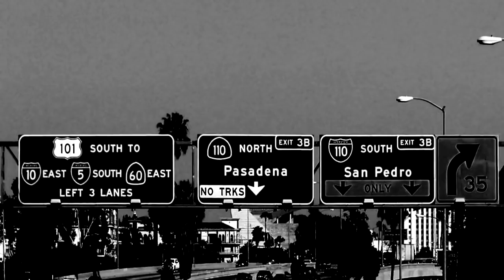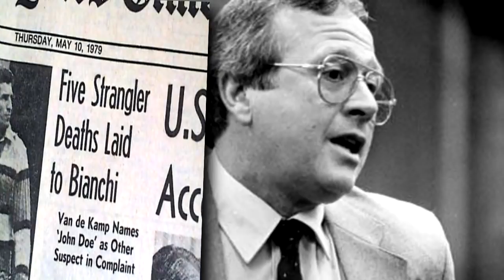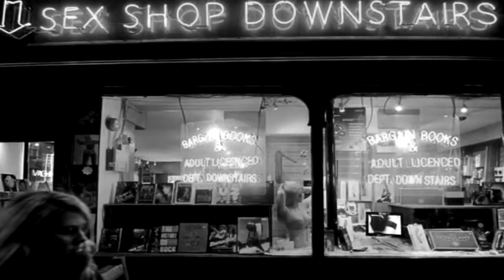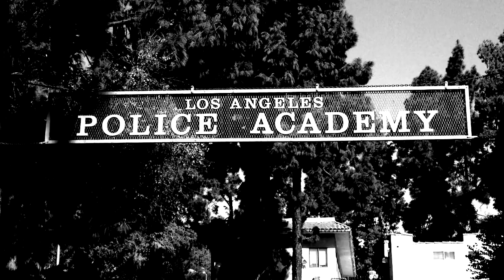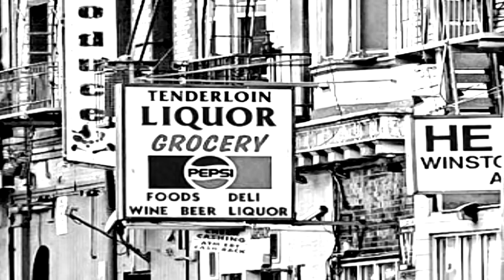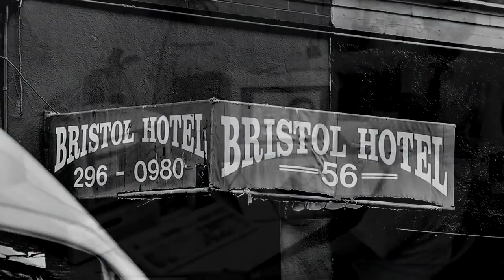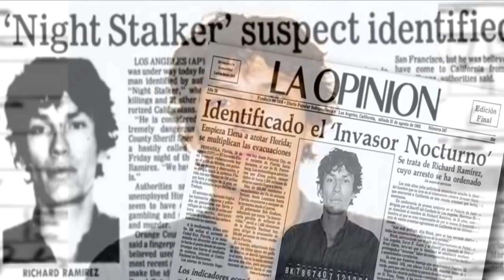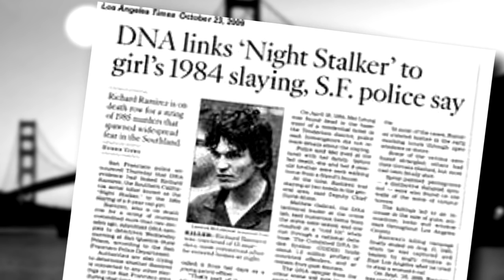Die brutalsten Serienkiller der Welt: Richard Ramirez [Fall Nr. 19]